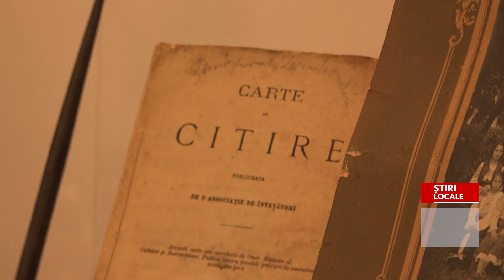ORACOLE ȘI CAIETE CU AMINITIRI, EXPUSE LA MUZEU